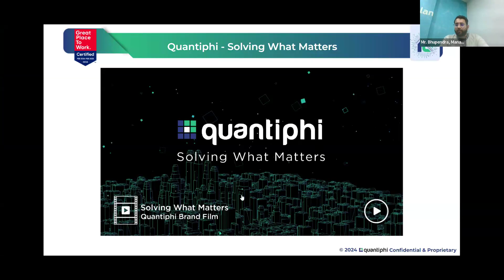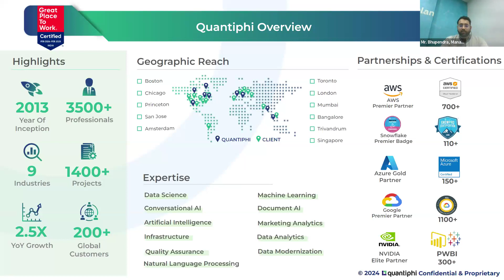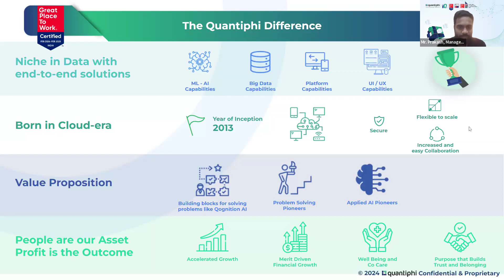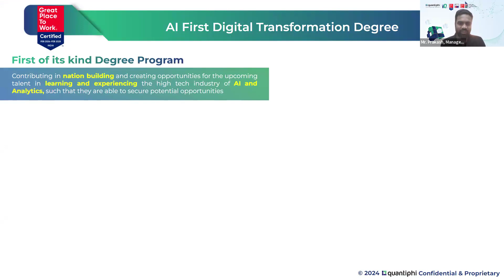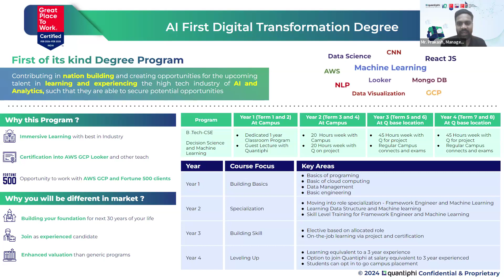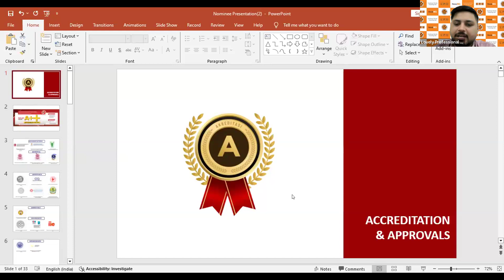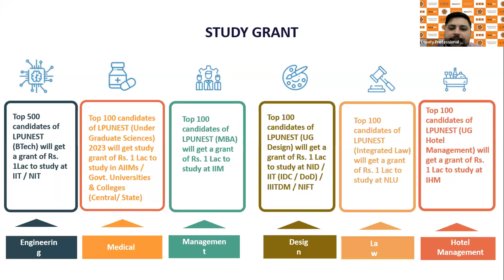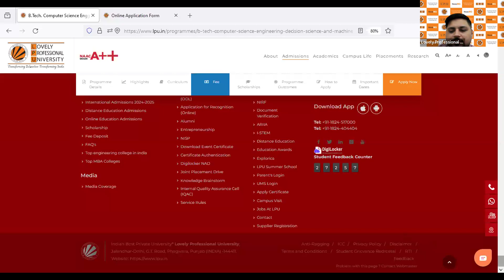A Webinar on Quantiverse Navigating the Multiverse of Data Science Machine Learning with Quantiphi